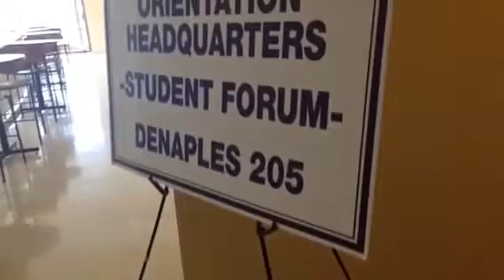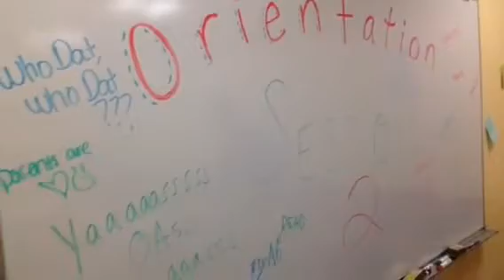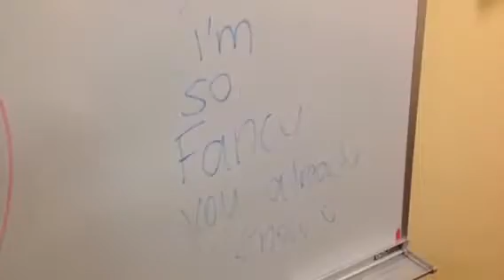Orientation Headquarters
The heart of orientation lives within the forum! And also within my fellow OAs!